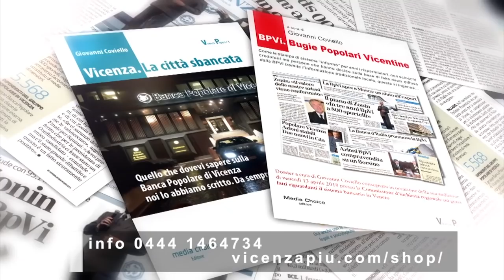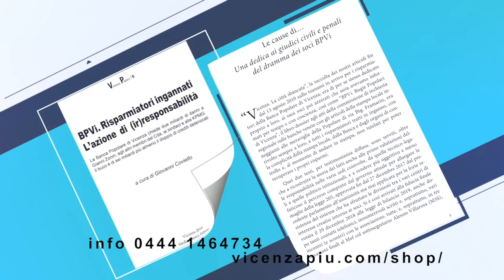Patrizio Miatello mette il governo di fronte alla rabbia dei risparmiatori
Patrizio Miatello mette il governo di fronte alla rabbia dei risparmiatori. "Credo ancora in voi ma così non finisce bene!...": è il succo del messaggio